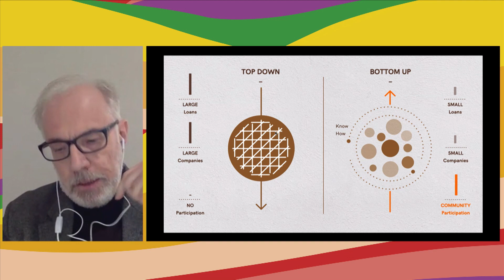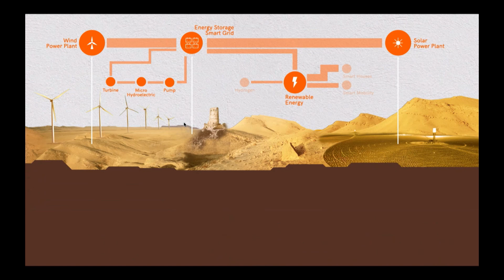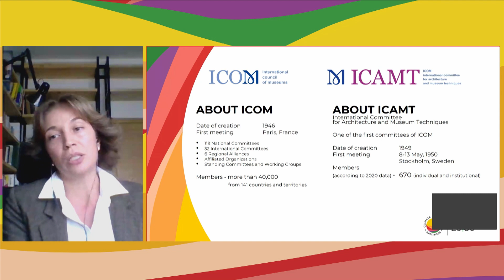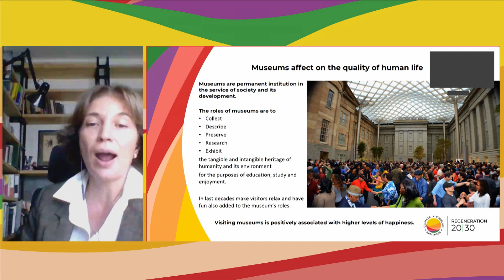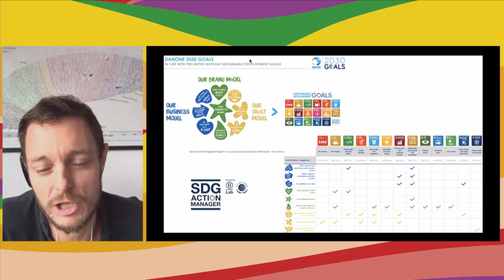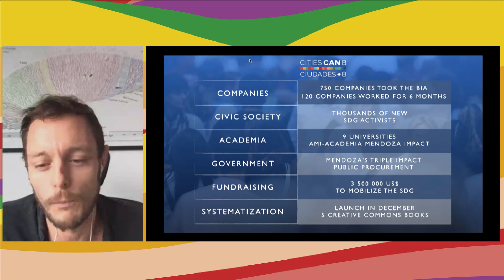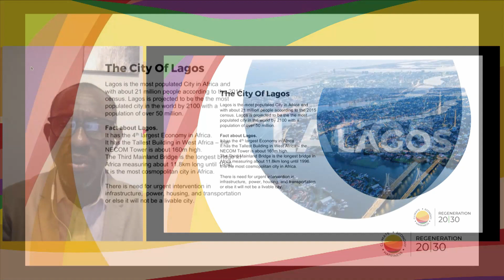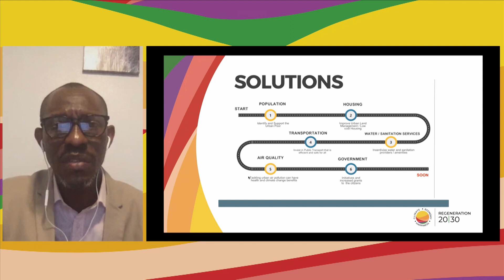Regenerative Cities & Sustainable Urbanization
Regeneration 20|30 is a unique alliance of private sector, institutions, academics, NGOs, spiritual leaders, and individuals involved in a collaborative effort for the development of a regenerative economy and a more sustainable future.

Benno Albrecht (Urbicide Task Force, IUAV, Venice), Tomás de Lara (Co-founder and co-lead, Cities CAN B), Umah Fitzgerald (Chairman, The Nigerian Institute of Architects, Lagos Chapter), Nana Meparishvili (President, ICAMT/ICOM), Caterina Sarfatti (Program Director, C40), Fabrizio Storti (Professor of Structural Geology, University of Parma)
Moderated by: Maddalena D'Alfonso (Founder, MD'A Design Agency & ICAMT Board Member)

Which role can cities play in designing a new regenerative life for everyone? How can public fund and action address a real change and improvement in people's life? Cities can take concrete actions for well-being, working from mobility to architecture for a sustainable urbanization.